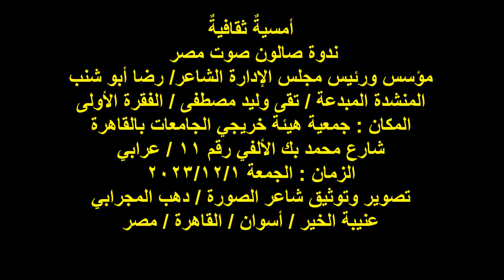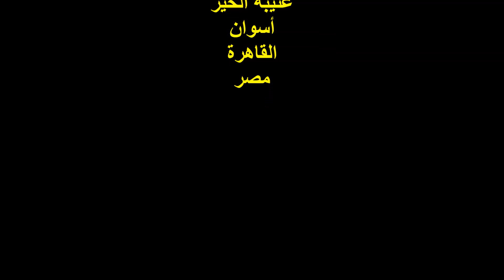ندوة صالون صوت مصر/المنشدة المبدعة/تقى وليد مصطفى/الفقرة الأولى/الجمعة 1/12/2023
أمسيةٌ ثقافيةٌ
المنشدة المبدعة / تقى وليد مصطفى / الفقرة الأولى